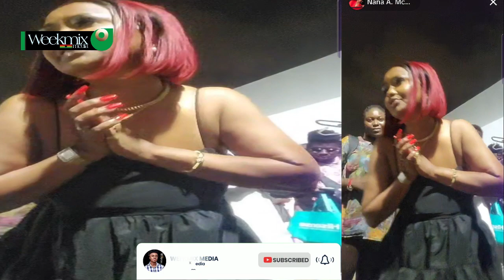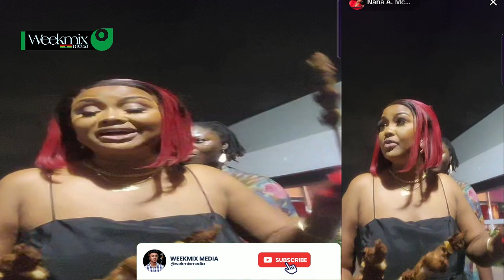Nana Ama Mcbrown attend Tiktok School with her team after Onua Showtime program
Nana Ama Mcbrown shares loverly moment with her team on her tiktok live after Onua Showtime program

BLESS YOU.